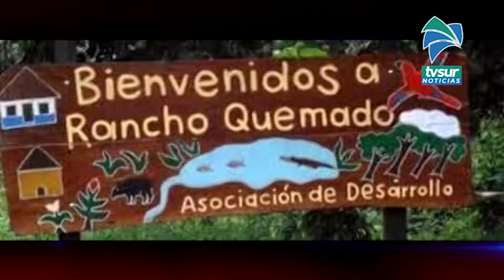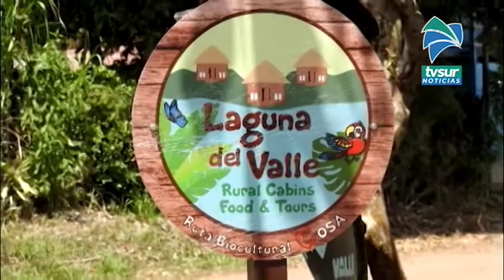ADI de Rancho Quemado de Sierpe es la primera en recibir la declaratoria turística del ICT